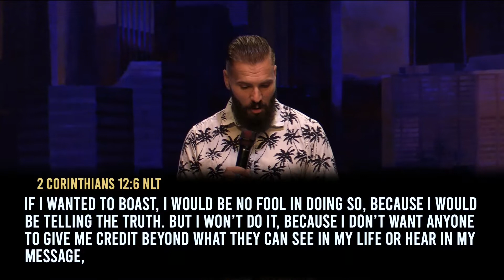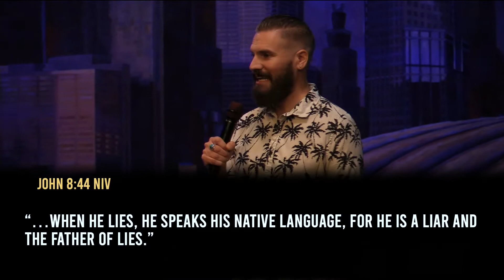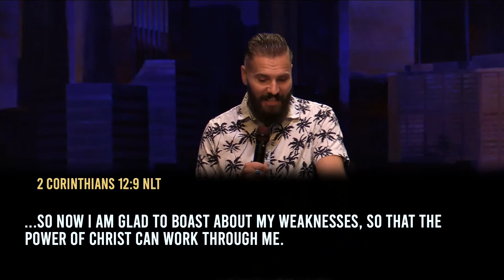In God We Trust - Part 2: Power in Weakness by Pastor Tyler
Pastor Tyler shares the glorious truth that God’s power works best in your weakness.